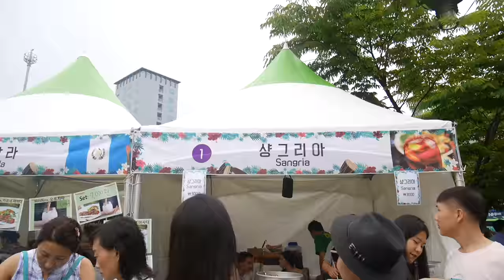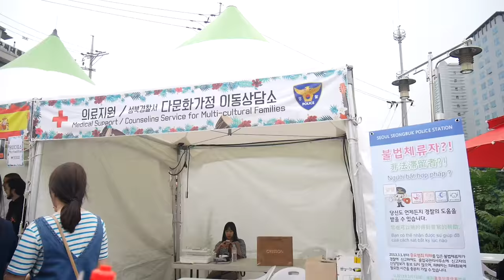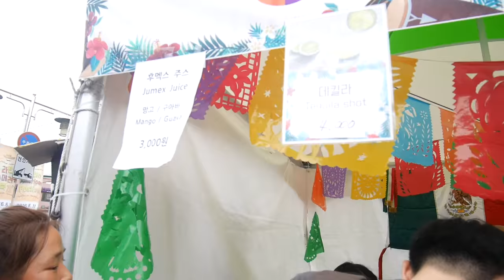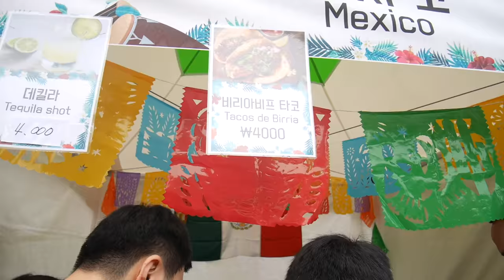Double Trouble TV 253: Latinos en Corea [Vlogs de la Vida Diaria en Corea] ♥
En el vlog de hoy les compartimos un poco de lo que pasó en el Festival Latinoamericano en Corea, lo pasamos muy bien y esperamos disfruten el video :)

Gisela ⇥ giselaverdinm
Diana ⇥ dverdinm